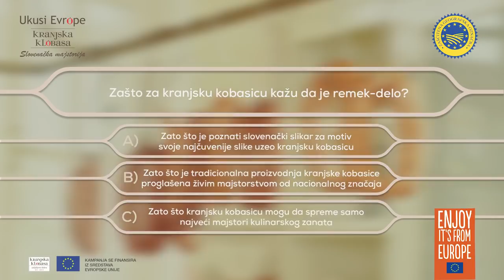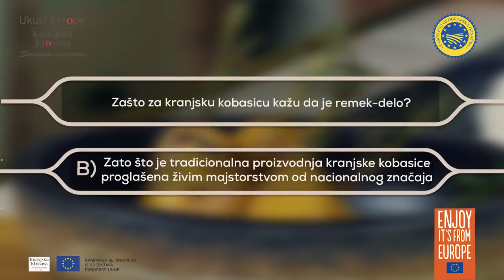RECEPT Party Kranjska kobasica 1